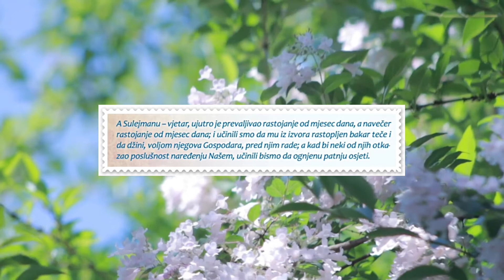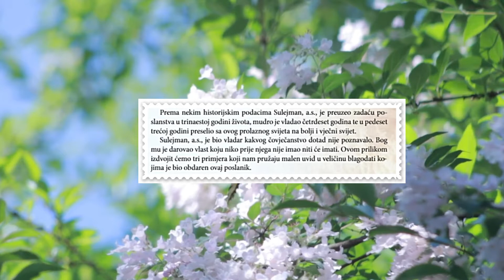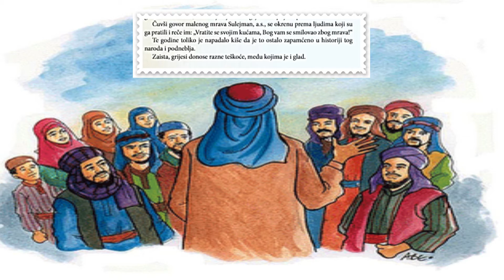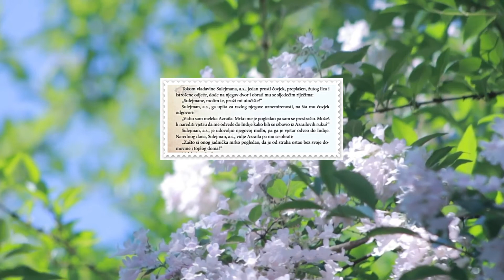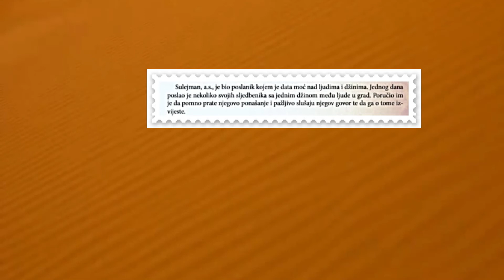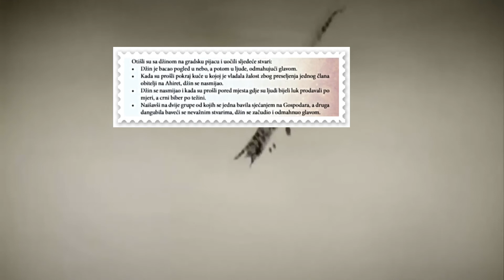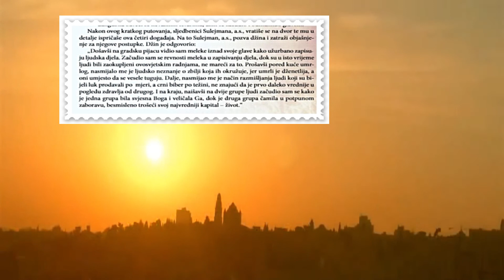O Poslanicima - Sulejman a.s.